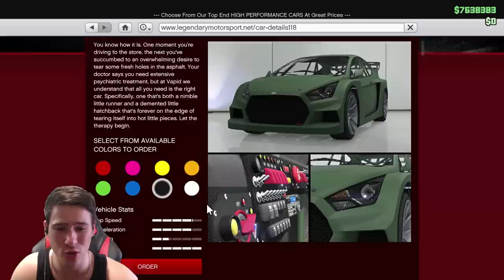Промени В Канала Ми